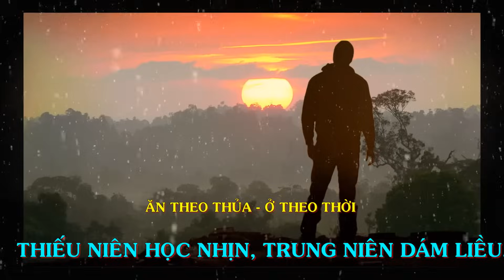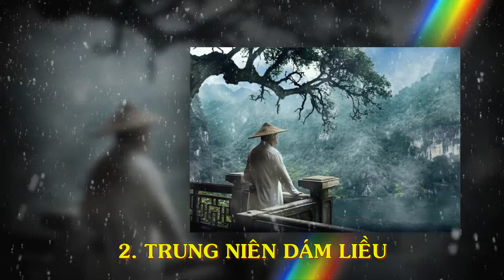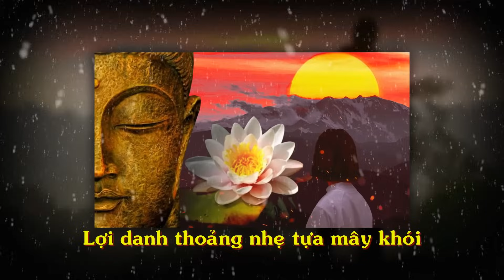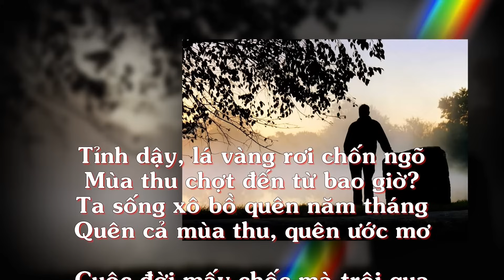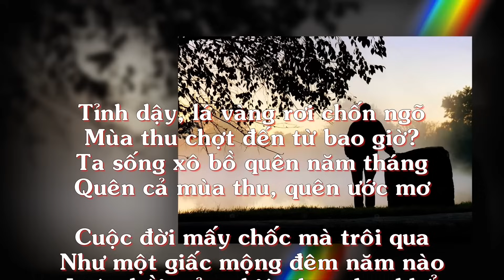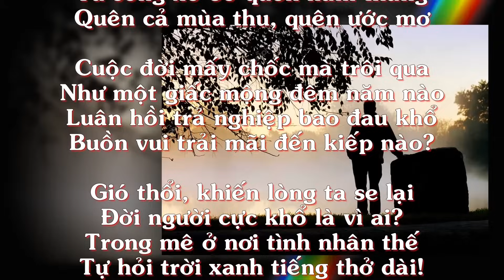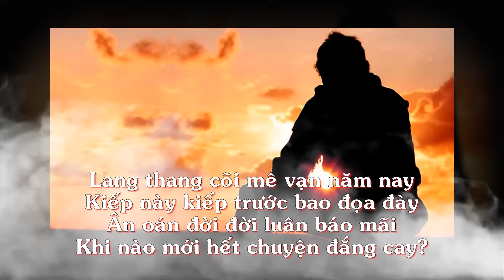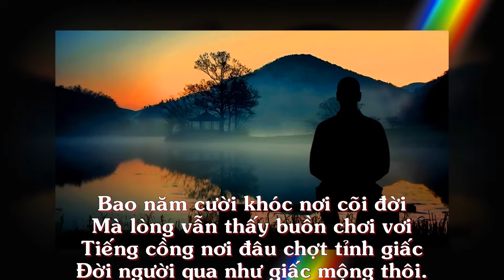Thiếu niên học NHỊN, Trung niên DÁM LIỀU, Lão niên THÌ... - Thiền Đạo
Thiếu niên học NHỊN, Trung niên DÁM LIỀU, Lão niên THÌ.